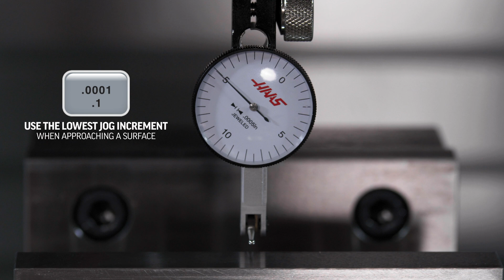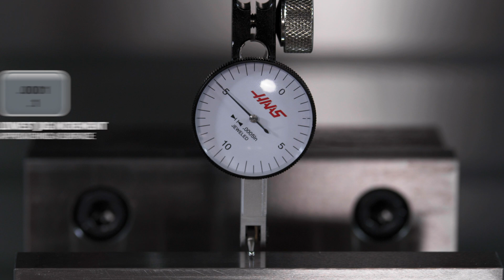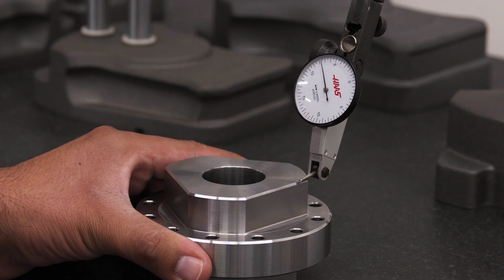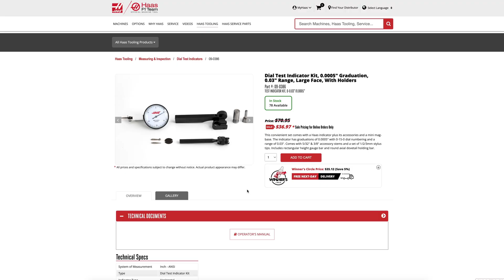Get Accurate Test Indicator Readings - HaasTooling.com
In this video John Nelson takes a close look at properly setting up your test indicator to take the most precise readings possible. This is an excerpt from our long form "Indicator How-to" video where John covers taking measurements with travel and test indicators in a variety of setup scenarios.